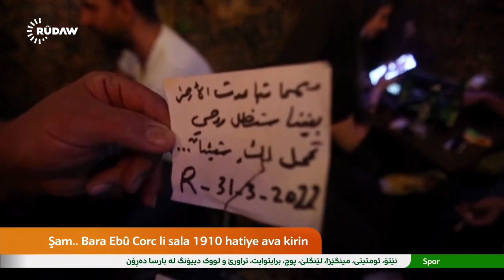دمشق القدیمة و خمارة أبو جورج Bara Abû George li Şama Kevin